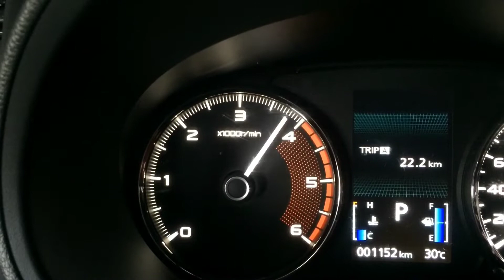Mitsubishi Montero turboback exhaust system with upper itercooler pipe